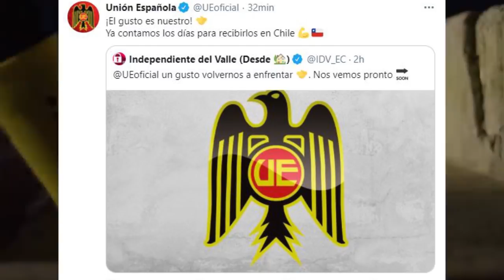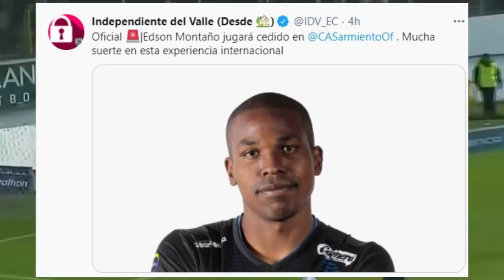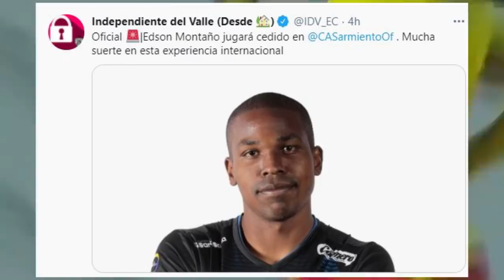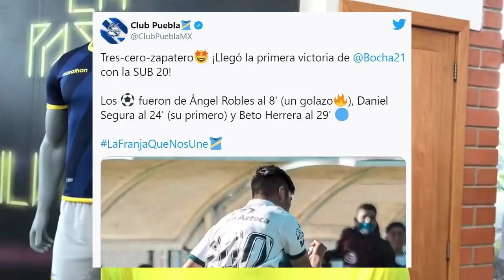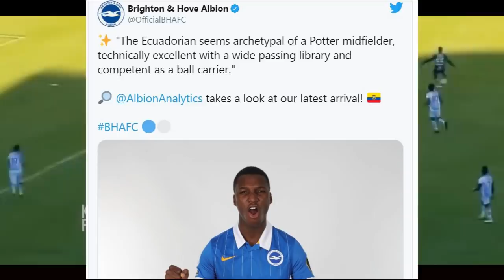TREMENDAS NOTICIAS PARA GONZALO PLATA! LLUEVEN LOS ELOGIOS A MOISES CAICEDO! GOL DE SAVERIO Y MAS